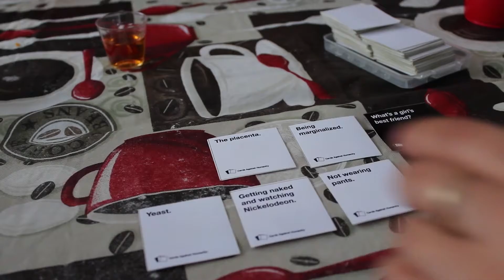CANADA SHENANIGANS !! Heads & Whistles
Come watch us celebrate Canada's 149th birthday with friends and family!!